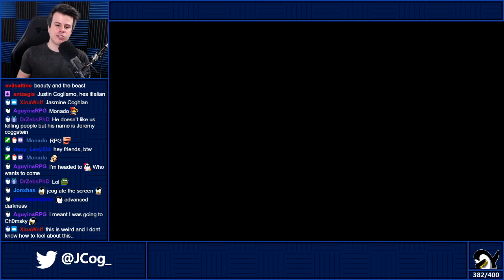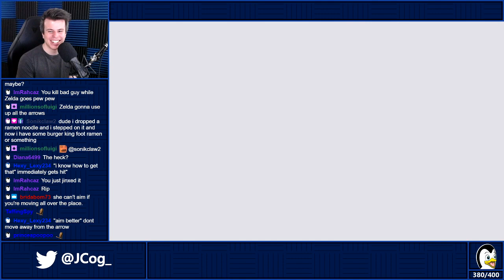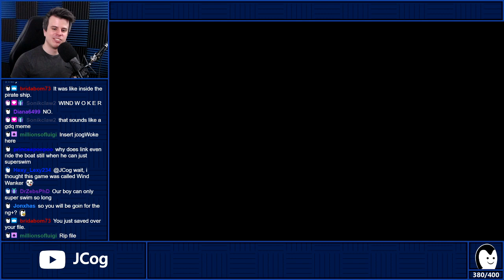Getting "Free" Time Save | Stream Highlights